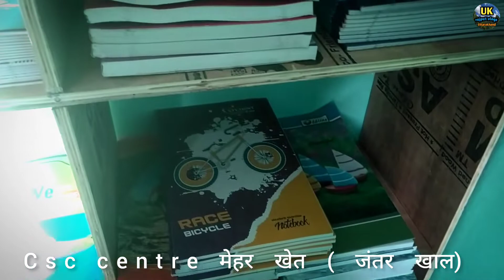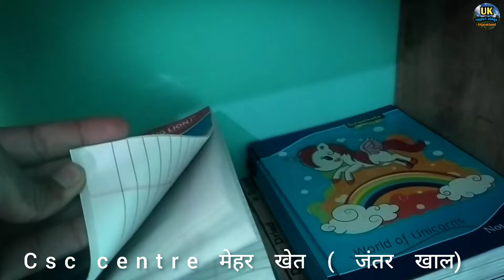मैंने नए साल पर जन सेवा केंद्र , स्टेसनरी शॉप खोली| csc center | खुद का शुरू किया स्वरोजगार | vlogs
about  - आप सभी लोगों को मेरा प्यार भरा नमस्कार । आपके लिए एक और ब्लॉग लेकर आ गया हूं।

csc center
स्वरोजगार
dailyvlog
dailyvlogs
staisnary
book shop
book center
online form